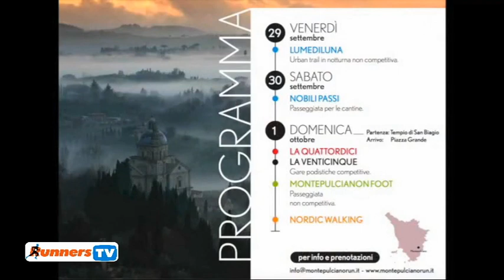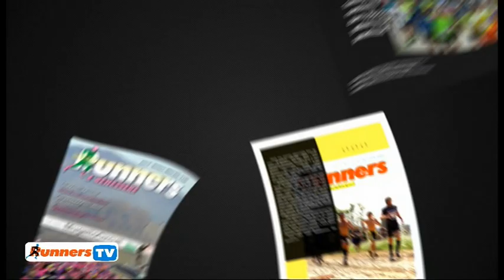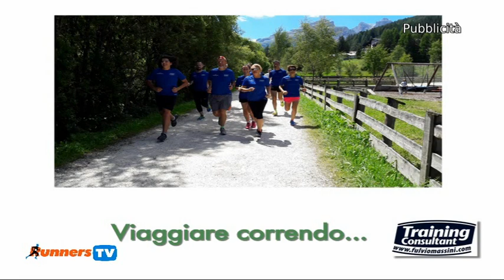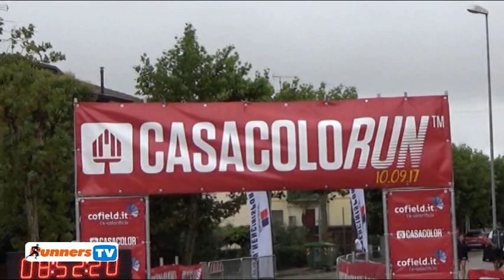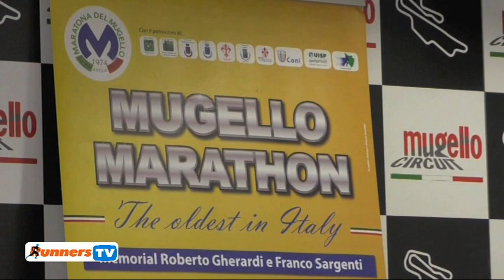RUNNERS SPORT E BENESSERE del 21 Settembre 2017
CasaColoRun del 10 settembre 2017.
Presentazioni di Pisa Half Marathon e Lucca Marathon 2017, Demie Marathon Signa, Trail Parco della Maremma, Hoka.
In studio Stefano Giovannetti e Stefania Guernieri